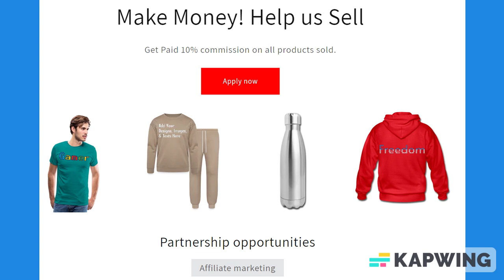Lined Paper Notebook: Gifts for Students, Workers, and Writing Down Notes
About us